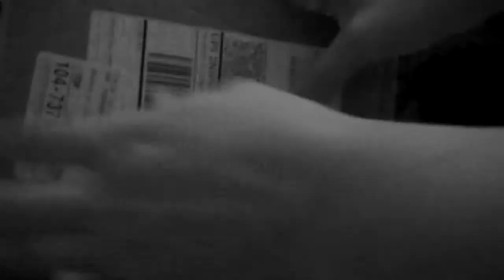Opteka .2x Fisheye Lens Brief Unboxing/First Use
just a video I put together showing a brief unboxing of my new opteka fisheye lens for my Flip UltraHD